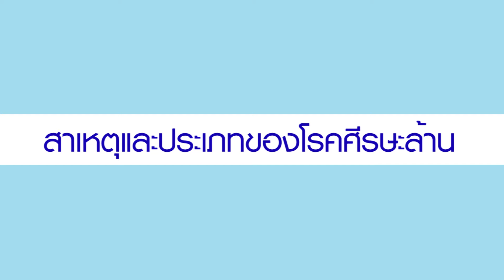สาเหตุุและประเภทของโรคศีรษะล้าน โรงพยาบาลยันฮี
สาเหตุุและประเภทของโรคศีรษะล้าน

Line  :   @yanheehospital